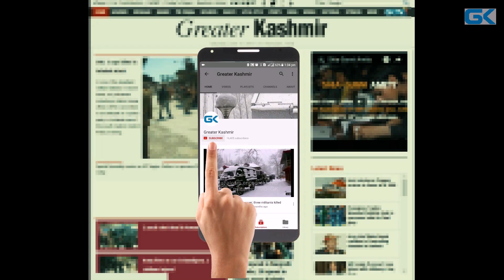Pantha Chowk encounter: Forces resort to mortar shelling to target militants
Government forces on Sunday resorted to mortar shelling to target militants who have taken cover inside the Delhi Public School (DPS) building in Pantha Chowk area on the outskirts of Srinagar – summer capital of Jammu and Kashmir.